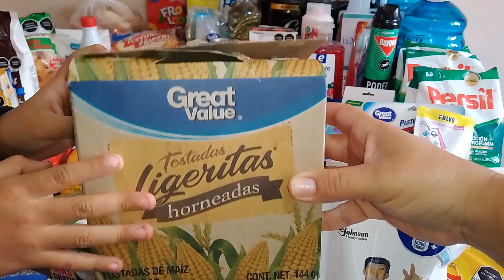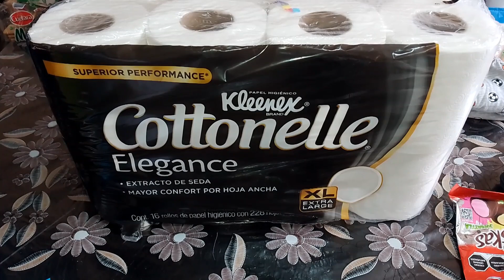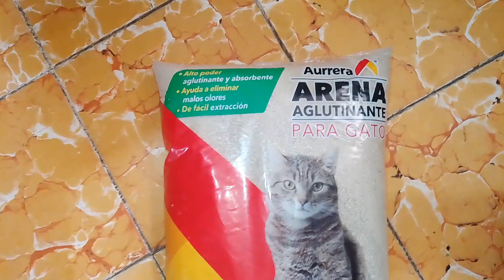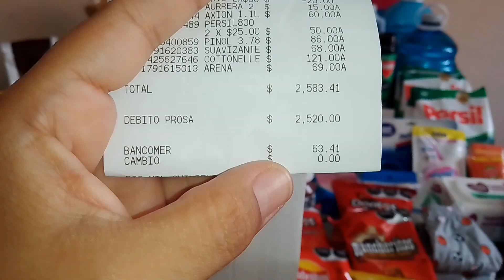Despensa Mensual Octubre 🤩